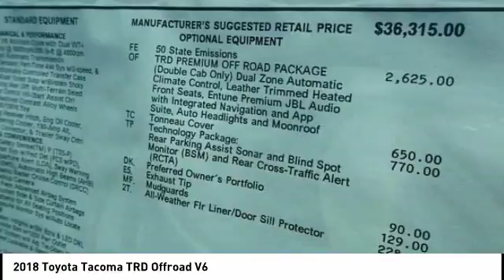2018 Toyota Tacoma Cedar Falls IA TT28643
2018 Toyota Tacoma TRD Offroad V6